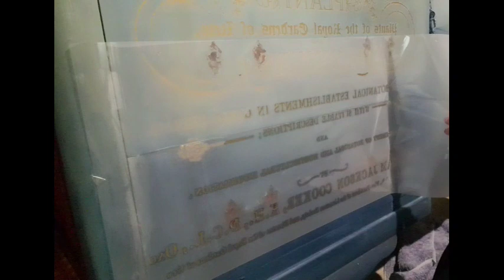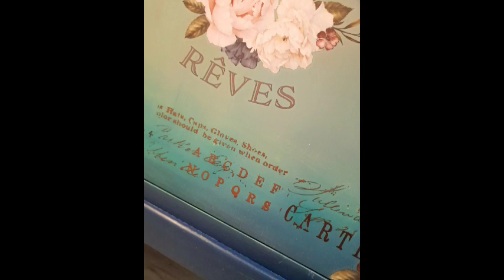Buffet / Sideboard Makeover. Blending Chalk Paint & Redesign with Prima Transfers. Flip for Profit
Join me making over a replica Queen Anne style buffet with Lignocolor chalk paint and Redesign with Prima transfers.

Products used:
Dixie Bell White Lightening Cleaner
Lignocolor Shabby Chic paints in;
Duck Egg, Mint, Snorkel Blue, Sky Blue, Buttercup, Olive and Emerald.
Lignocolor Metallic Paint in Gold
Lignocolor Clear Furniture wax (on painted areas)
Lignocolor Clear Wood and Furniture Wax (on timber)
Lignocolor Wax brush, 30mm flat brush, 40mm round brush & 50mm round brush.

Lignocolor Products can be purchased directly through me at Reimagined by Sam.

Redesign with Prima transfers:
Botanical Magazine, Cosmic Roses, Violet Hill.